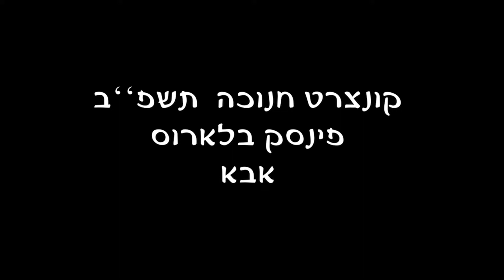''אבא'' - מתוך קונצרט חנוכה פינסק-בלארוס תשפ''ב